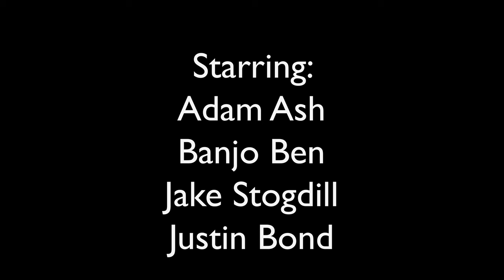Banjo Ben's Top Secret Black Friday Plan Ninja Battle Movie